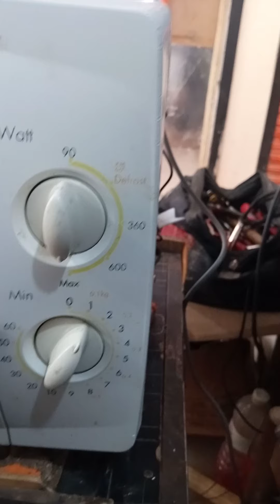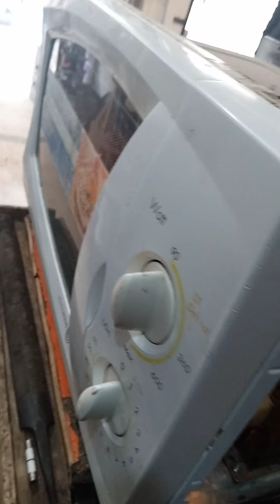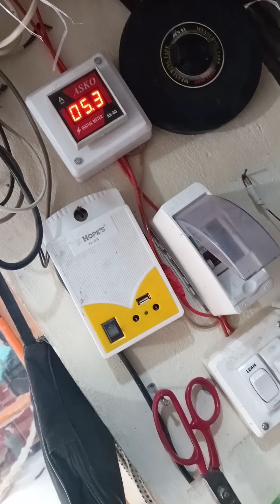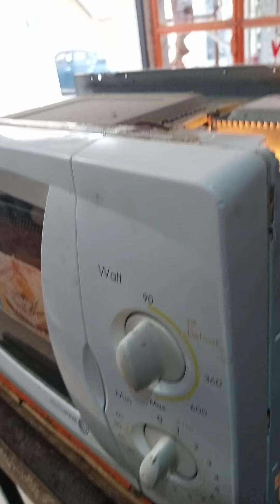Microwave oven working But Not heating